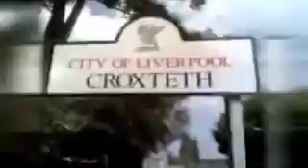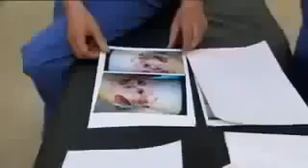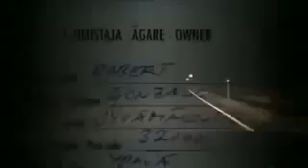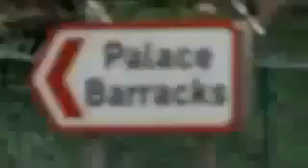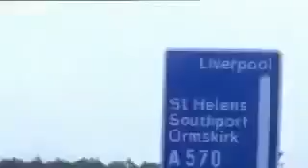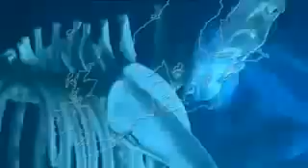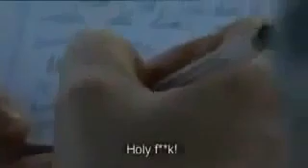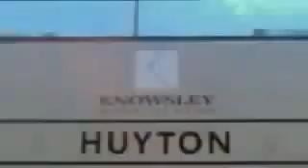Dogfight MiG-29 vs F-18 at "Red October" War Games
Who is better - the American built McDonnell Douglas F/A-18 Hornet or the Soviet counterpart, the Mikoyan MiG-29 Fulcrum? US F/A-18s took the chance to do a .

Sennenhund, called Swiss mountain dogs or Swiss cattle dogs in English, are a type of dog originating in the Swiss Alps. The Sennenhund are farm dogs of the .

2 aircraft engaging in a "dogfight" a F18 Hornet Pilot of the Swiss Airforce in a Dogfight with a German Air Force Pilot in Mig 29 over the Swiss Alps in Training!